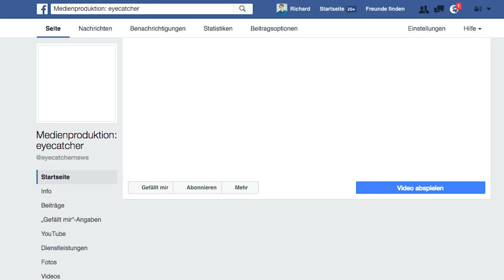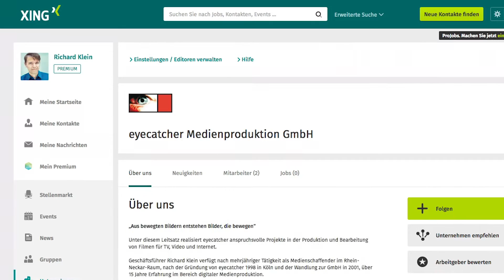Interview mit Richard Klein zur eyecademy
Videoproduktion - Mediengestaltung - Nachbearbeitung in Köln

Als Projektmanager kann man nicht mit jedem Medienthema bis in die Tiefe vertraut sein. Dafür gibt es eyecatcher als Spezialist fürs bewegte Bild. Unser langjähriges Fachwissen aus der Praxis geben wir in der eyecademy weiter. Mehr dazu im Video-Interview mit Richard Klein.

► eyecatcher Medienproduktion
Wir sind Ihr Partner für kundenorientierte Videoproduktion und preisgekrönte Unternehmensfilme. Wir passen uns Ihren Budgetvorgaben an. Seit 1998 verbinden wir Kreativität und handwerkliche Präzision mit termingerechter Ausführung. Unsere Erfahrung ist Ihr Vorteil.

Die Medienproduktion mit Schwerpunkt auf Imagefilmen und Erklärvideos
► bewegte Bilder für die interne und externe Unternehmenskommunikation.

NEHMEN SIE JETZT KONTAKT AUF
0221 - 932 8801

eyecatcher Medienproduktion GmbH
Annostraße 96
50678 Köln